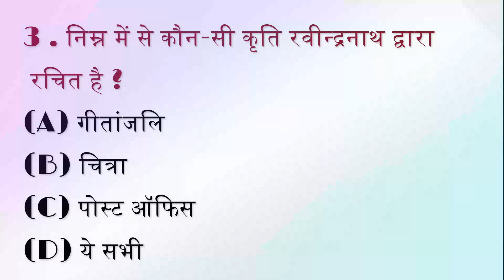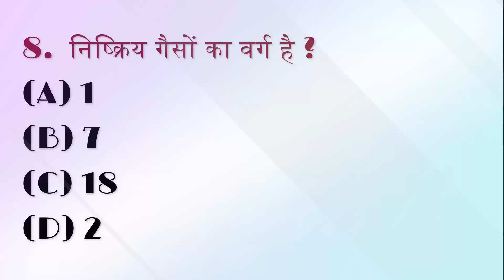GK Question || GK In Hindi || GK Question and Answer || GK Quiz